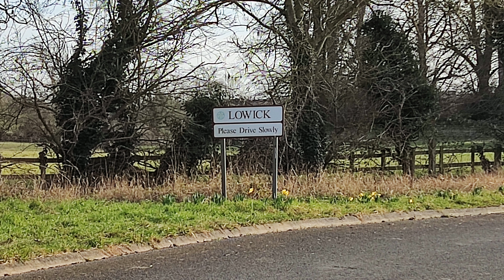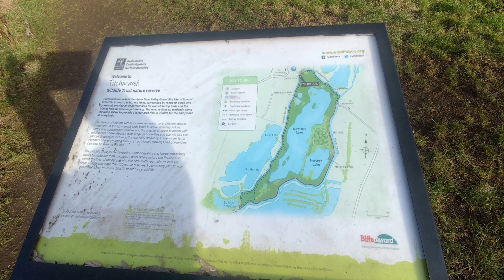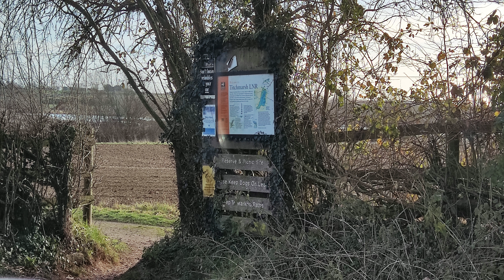( Tichmarsh) Aldwincle Lake and Lowick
Nice day and no wind so went out with Drone.